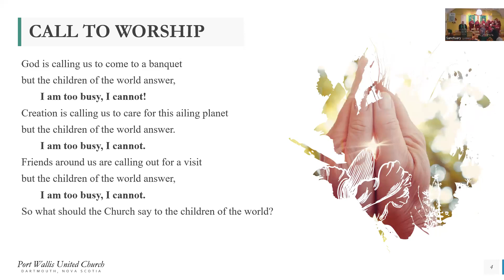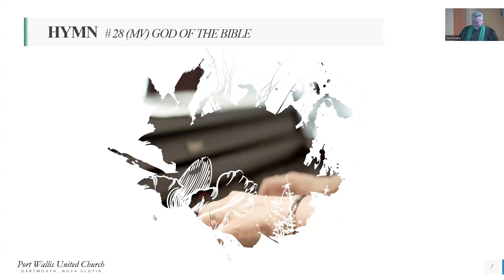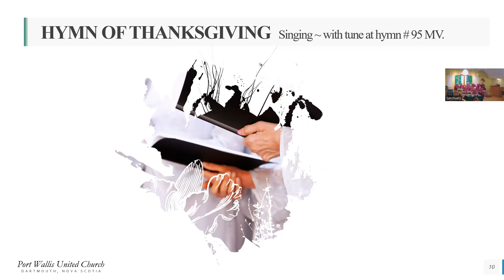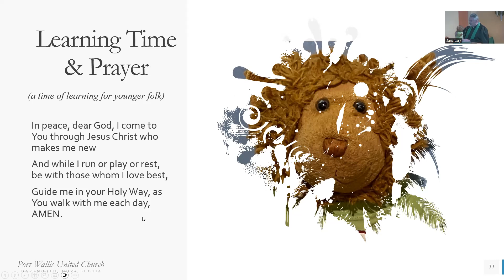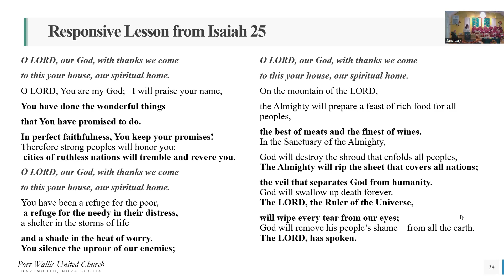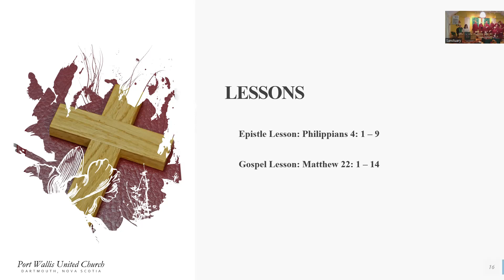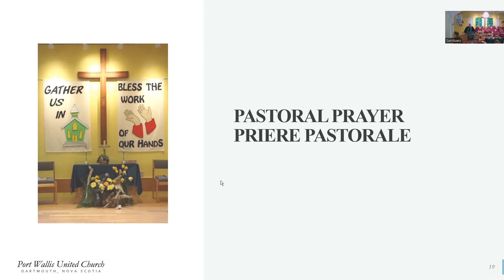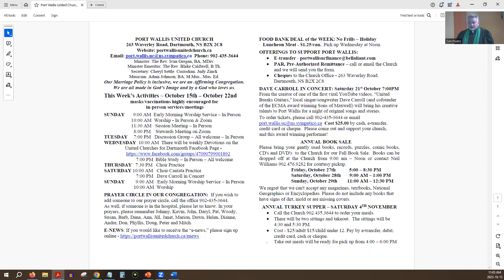Port Wallis United Church Oct 15, 2023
We welcome everyone to watch our worship service every week.

The bulletin and announcements from this week are on our website if you wish to follow along. Download it from this page on our

We are participating in virtual and in-person church. for all the details and to register for the virtual service.